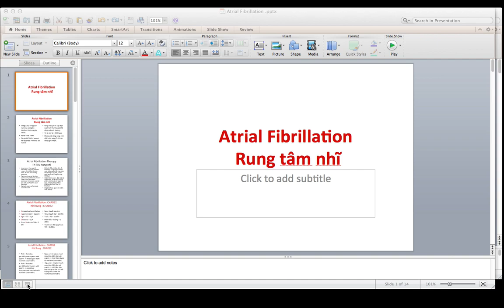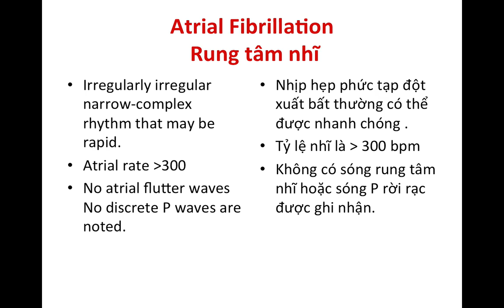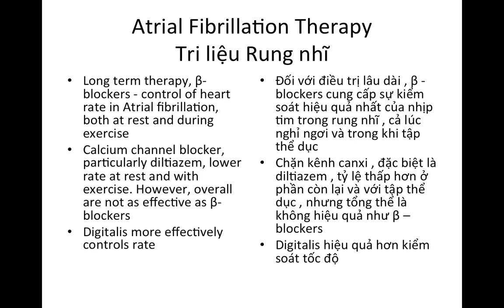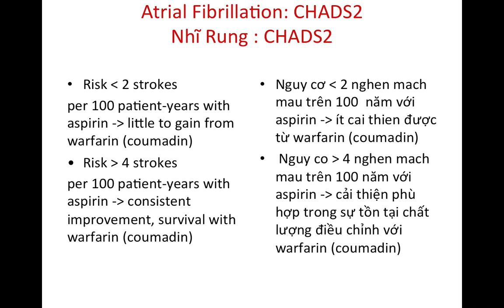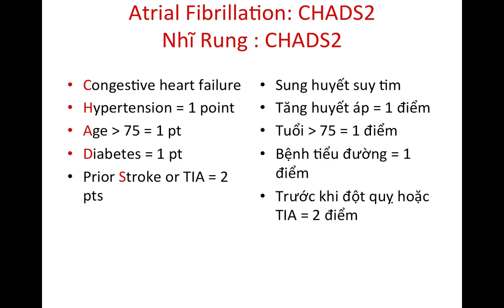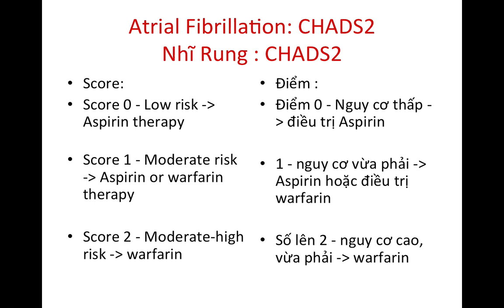Maika & Cuộc sống ở Mỹ - Atrial Fibrillation, Rung tâm nhĩ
Atrial Fibrillation - Rung Tam Nhi